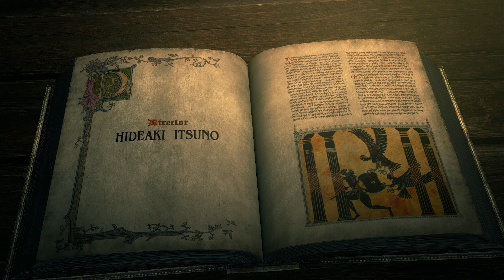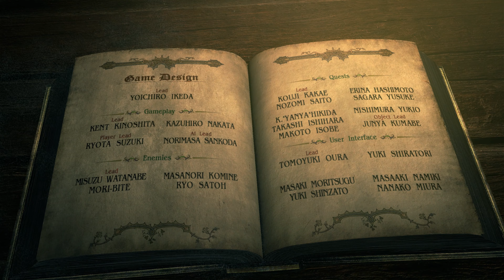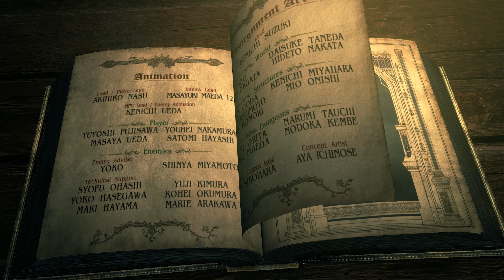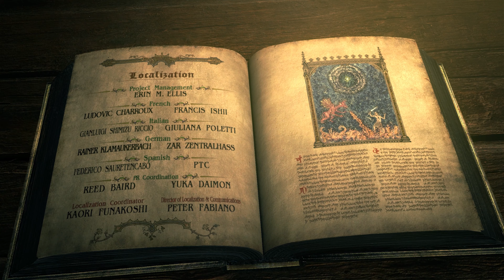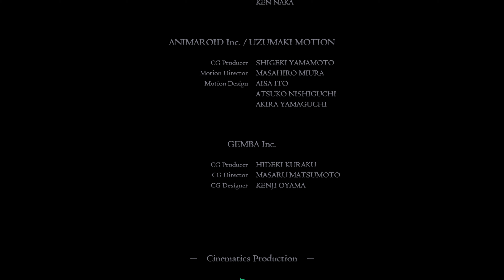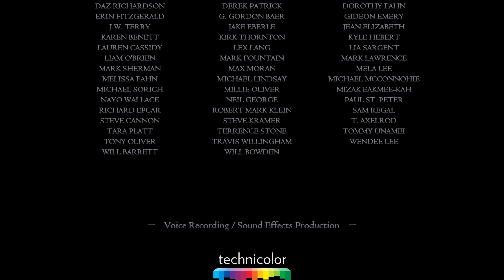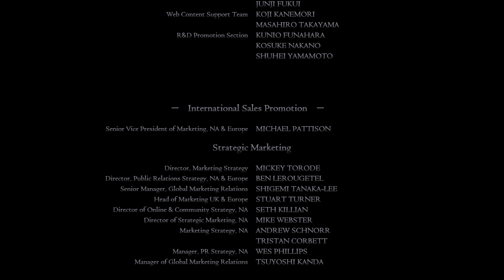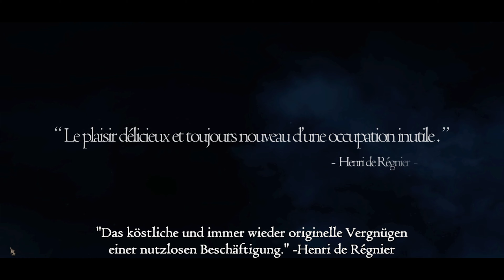Let's Play Dragon's Dogma: Dark Arisen | #151 | Mein Geschenk, für meinen Vasall | Ende | Fertig!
Willkommen Reisender... ⚔️🛡️🐉

Ich bin Marvin, ein Erweckter.
Ich bin ein Mystischer Ritter, der durch die Landen von Gransys streift um mich gegen den Drachen zu stellen. Dieser Drache hat mein Herz gestohlen und mich dadurch zu einem Erweckten gemacht.
Ich bin nicht alleine, mit meinen Vasallen werde ich mich dem Drachen entgegenstellen.

Ich hoffe ihr bleibt uns lausch meinen Geschichten...